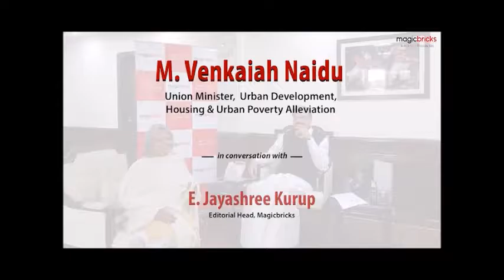M Venkaiah Naidu on boosting 'Affordable Housing'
Magicbricks Dialogues: M Venkaiah Naidu, Union Minister of Urban Development, Housing and Urban Poverty Alleviation, in an exclusive interview with E Jayashree Kurup, Editorial Head, Magicbricks

Key points of discussion:
Interest subventions, inclusion of up to 60 sq mt carpet area for affordable housing units, lessening of tax burden are some measures being undertaken to uplift the poor to the lower middle class and then to the middle class segments.